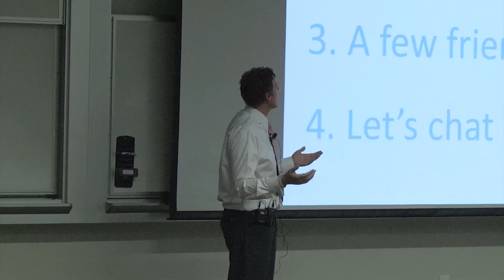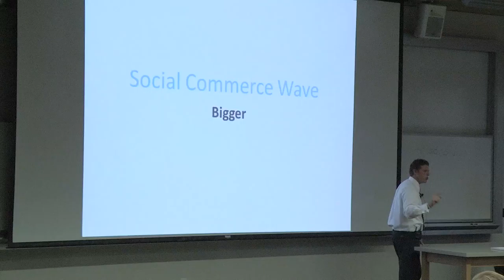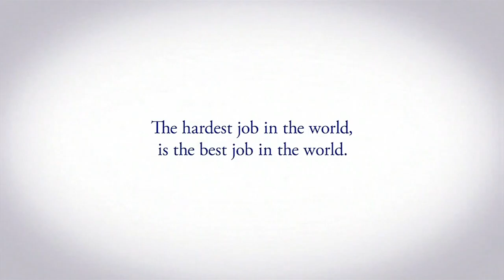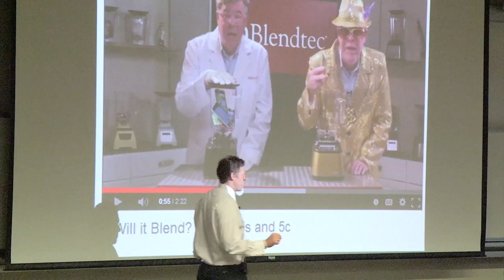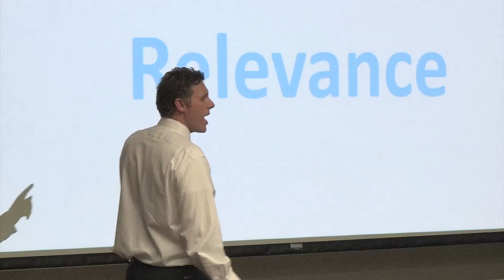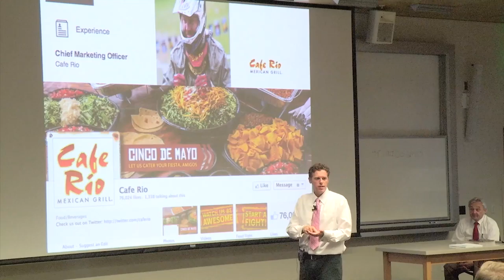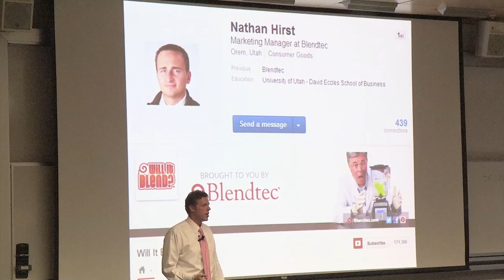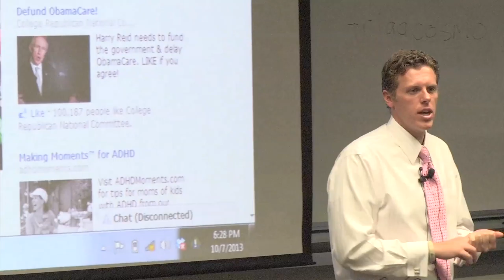Spencer Taggart Social Media Business Lecture Video 2013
Why is social media so huge? What does the job market for social media look like?